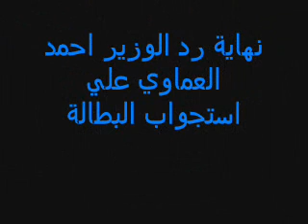رد الوزير احمد العماوي علي استجواب البطالة